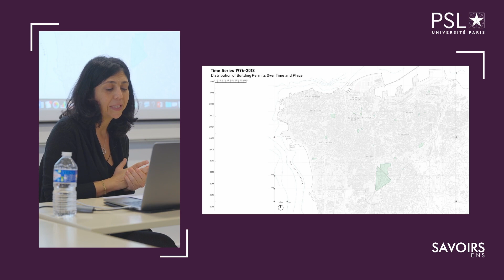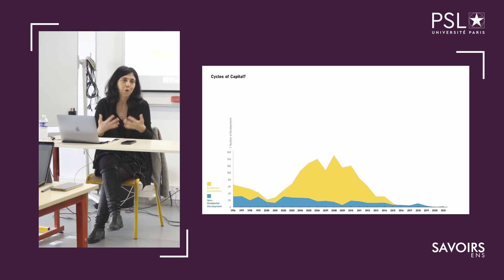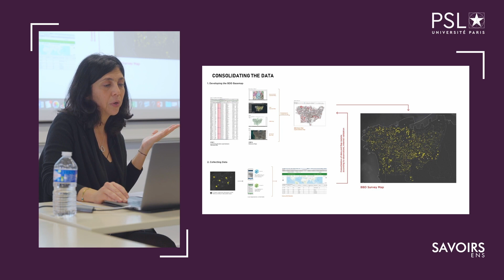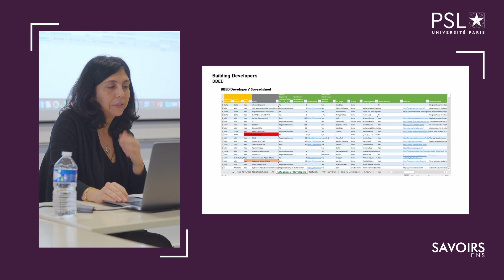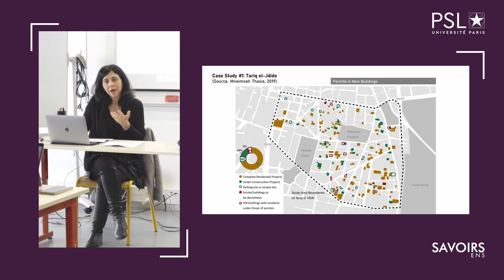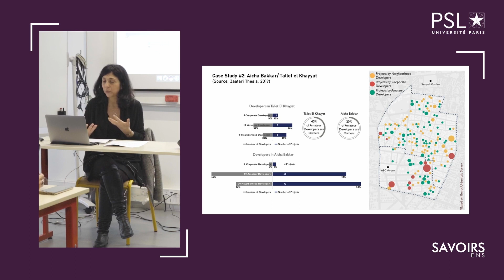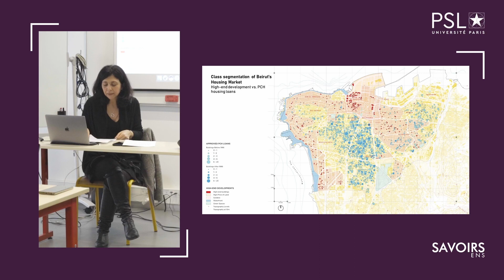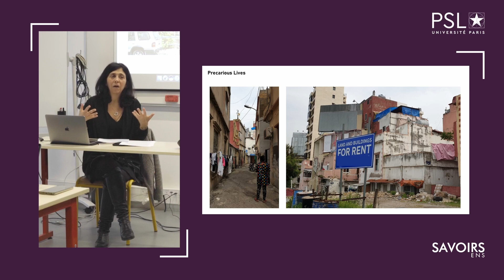Mona FAWAZ | Building Booms, Busts, and Ruins in Beirut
Dans le cadre du séminaire de mars 2023 "Building Booms, Busts, and Ruins in Beirut"

Captation de la séance du 30/03/2023.